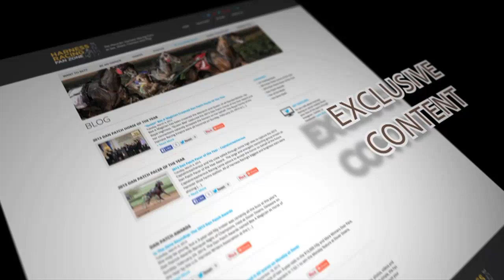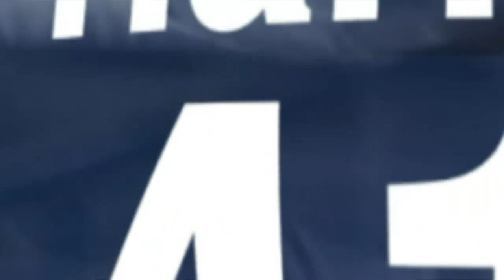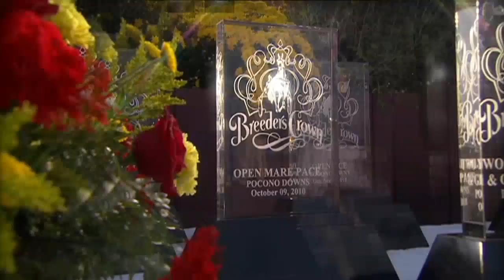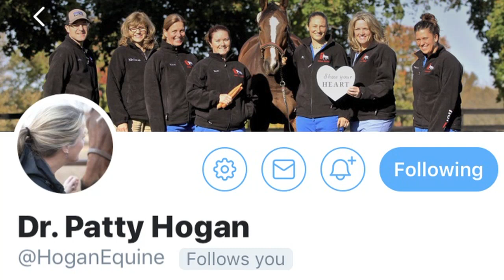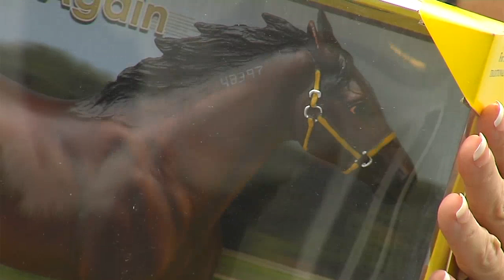PA HarnessWeek Episode #300 (September 15, 2018) *SEASON FINALE*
It's our 300th episode and we're celebrating this big milestone with a special season finale. Yep, it's true--this is our final episode for 2018, but we'll be back next year with even more of harness racing's fastest-paced half hour! But before we sign off, we've got a lot to cover including:

• Longshot College Hanover pulls off a stunning 99-1 win at Pocono, paying a whopping $336.60 -- off to a great start since it's also the horse's first lifetime win.

• We catch up with driver and trainer Mike Simons, who talks about how growing up in Lexington's horse country instilled a love of horses and led to an exciting 40+ year career in racing.

• You've probably heard of a bridle, but do you know there's different types and different reasons why horses wear them? Driver Tom Jackson explains it all.

• Driver Yannick Gingras talks about what it was like driving the great Foiled Again in some of the sport's most unforgettable moments, and what he's feeling as the horse quickly approaches retirement.

• Plus, we've got new installments of Trivia Time, a Blast From the (not too distant) Past with Foiled Again in 2013, plenty of Liberty Bell series action from Harrah's and more!